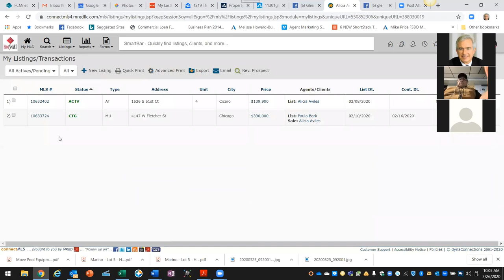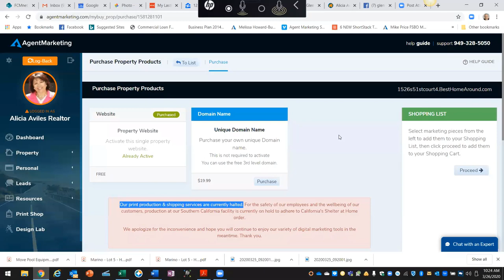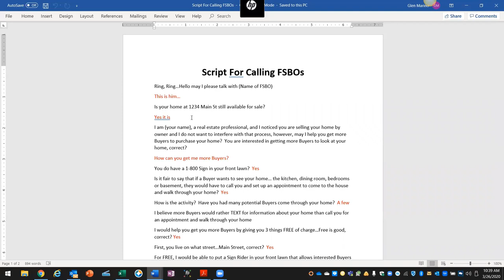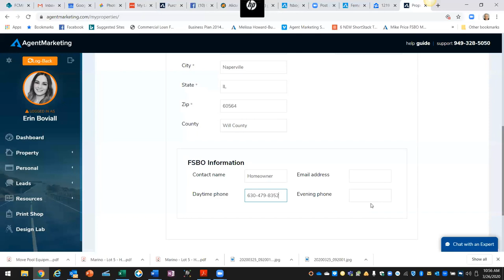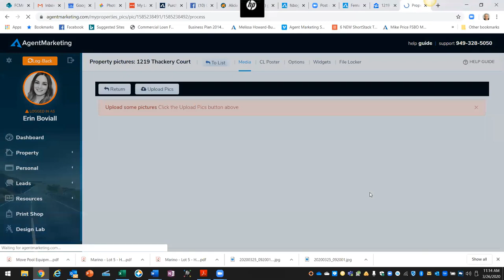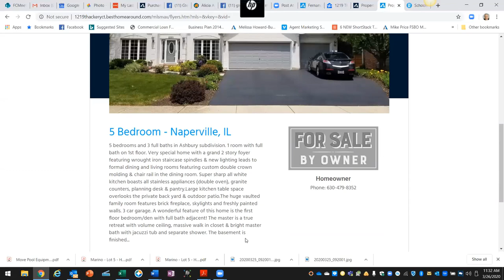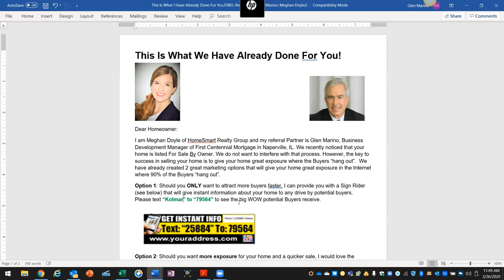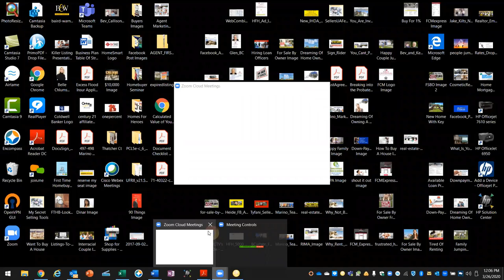How To Win Every FSBO Listing Using Virtual Assistance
Learn "How To Win Every FSBO Listing" using Virtual Assistance.  Learn to be a "Green Fish", not a Goldfish.  Learn a unique approach that helps Agents bond and build trust with For Sale By Owner prospects. Spend 5 minutes each morning working on $200/hour work prospecting for For Sale By Owner prospects in a website that hosts numerous FSBO Listings. Find at least (1) FSBO lead each morning that could use 3 FREE items to help them attract more Buyers for their home.  Have your Virtual Assistant take over and perform the $10/hour work creating a Property Website for the FSBO.  The next day, once the Property Website is in your FREE Property Website account.  Then spend another 5 minutes putting your FSBO Cover Letter and 1 of 9 Home Brochures in a coffee mug filled with Hershey Kisses for delivery to the FSBO.

In this class, learn:
1.0 where to find FSBOs that need your help and find their phone number
2.0 the 3 items you will give to the FSBO for FREE
3.0 how to create a Property Website for each FSBO spending 5 minutes of your valuable time using a Virtual Assistant for the $10/hour work
4.0 how to order a Sign Rider to allow potential Buyers to get instant information about the FSBO house
5.0 how to create a Mobil Application that downloads the FSBO Property Website into the smart phones of potential Buyers
6.0 how to spend another 5 minutes of your valuable time assembling a coffee mug filled with your marketing materials and Hersey Kisses
7.0 how to make only 3 changes to a Cover Letter for your Coffee Mug
8.0 how to print 1 of 9 Brochures for your Coffee Mug
9.0 how to create a Master Lead Sheet
10.0 how to create 6 drip pieces as Follow Up material
11.0 how to create a Door Hanger as a Follow Up piece
12.0 how to get a FSBO to want to talk with you each Monday